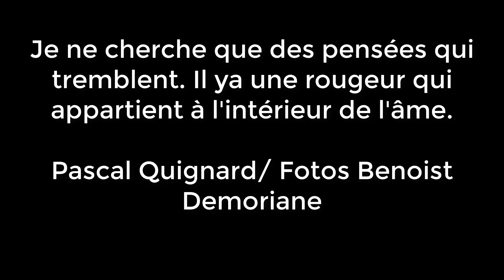El temblor | Hooverphonic - Vinegar & Salt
El temblor
Cita: Pascal Quignard
Fotografías: Benoist Demoriane
Edición: {AM